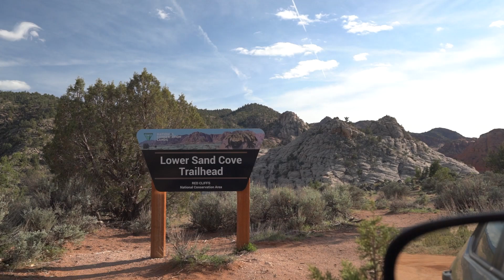HIKING THE VORTEX | A Southwest Utah Hidden Gem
Hiking to one of Utah's more remote trails, we had this hidden gem all to ourselves! What a unique geological formation out in the desert of Southwest Utah. The Vortex should be on every hikers and travelers bucket list!

Featuring: Bri Amato @breezydaysahead
Edited by: @cinematic.aerials

My Equipment: